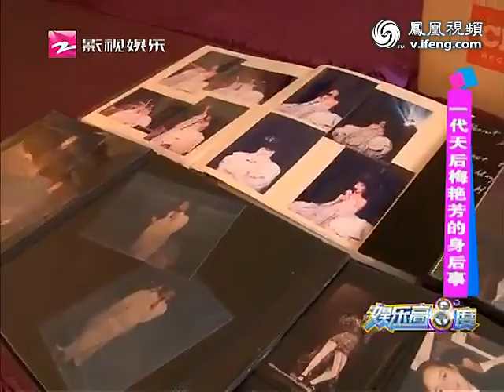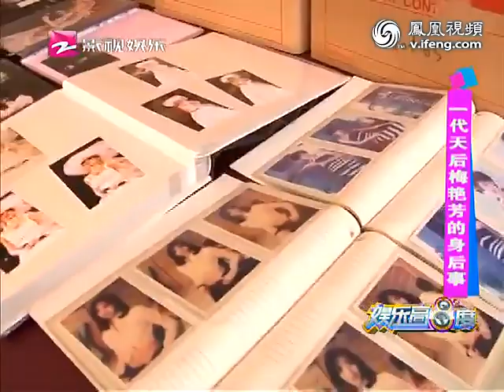梅艳芳遗物被拍卖 好友惋惜大哥激动